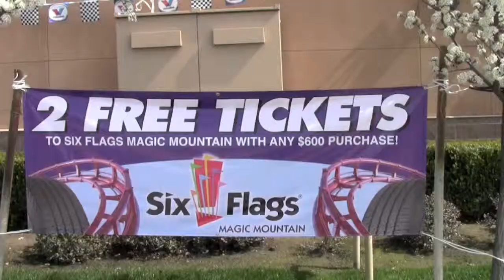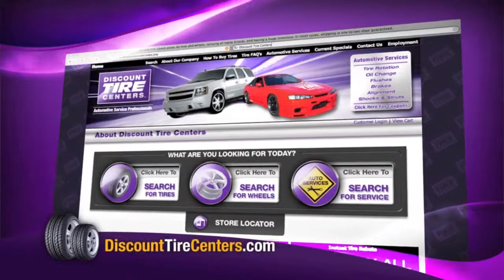Discount Tire Centers - FRESNO